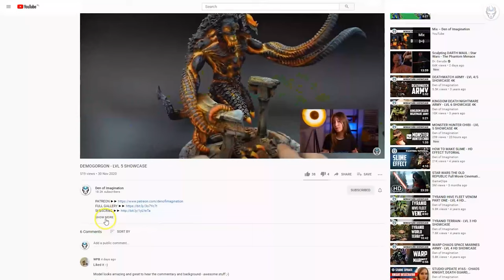ALPHA LEGION - LVL 4 MINIATURES SHOWCASE 4K